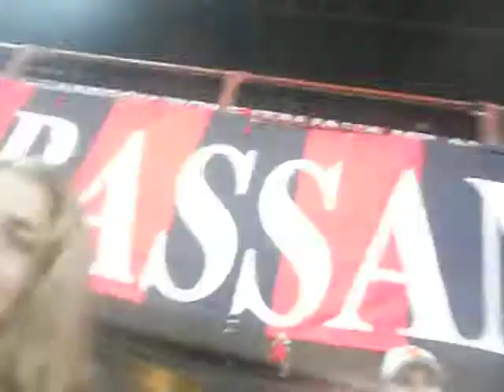milan anderlecht canzone champions